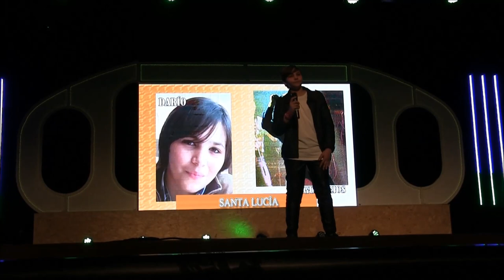BENALUP-CASAS VIEJAS Musical Party Vuelven los 80 DARÍO Santa Lucía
Se grabó en el Teatro Municipal.